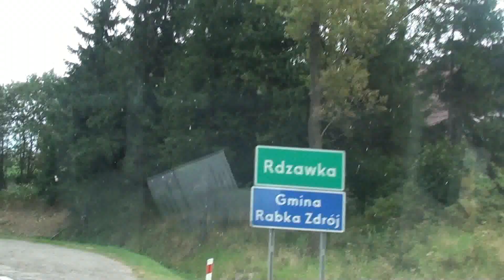Zakopianka od Nowego Targu w kierunku Krakowa